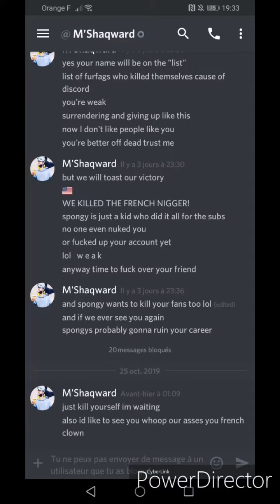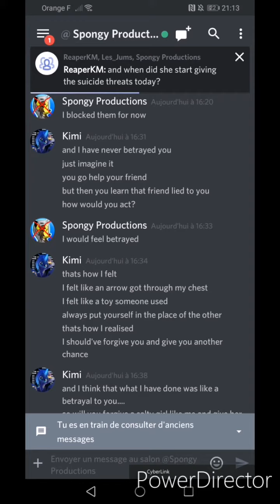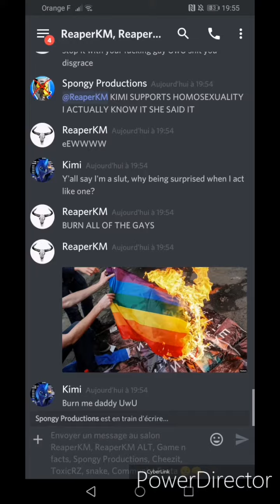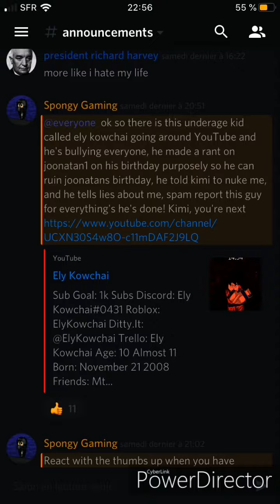29 screenshots I want you to see